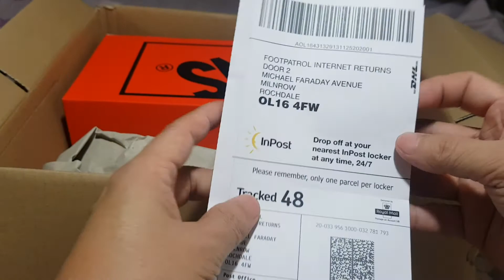Vans Vault x WTAPS OG Era Crossbones Black/White